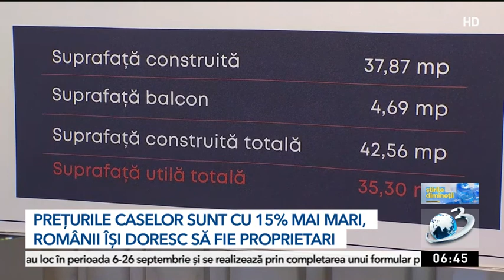Targul National Imobiliar la Antena 3